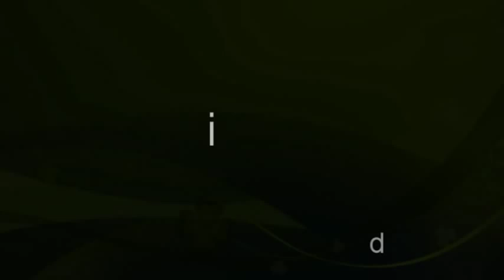Oromo/Oromia music-Taferii S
Oromo music shop-video